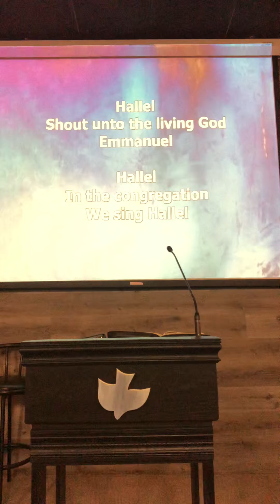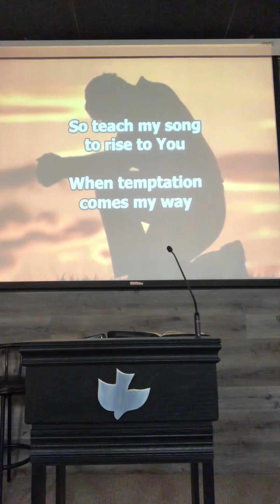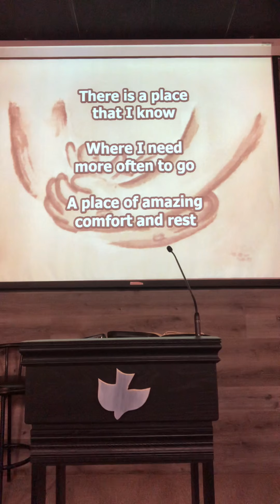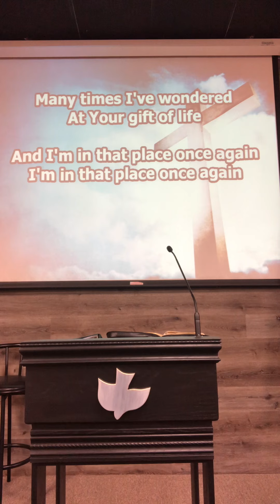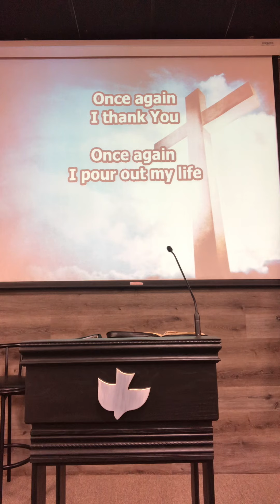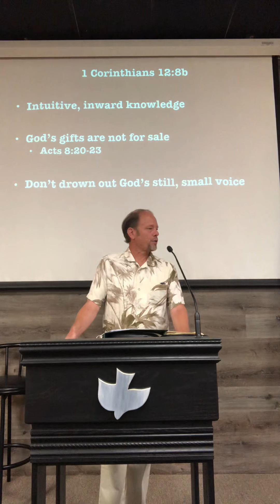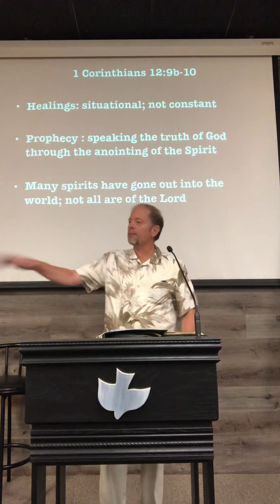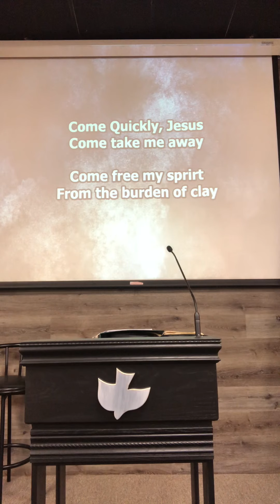1 Corinthians 12 - November 29, 2020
In chapters 12-14 of Paul's first epistle to the Corinthians, Paul writes about the gifts of the Spirit and their proper use in the church.  Here in chapter 12, he gives us a partial listing of  the spiritual gifts.  He also warns against divisions that can result from their improper use.

One of the greatest areas of ignorance within today's church concerns spiritual gifts and their proper operation within the church.  Some reject these spiritual gifts as invalid for today; others overemphasize the gifts, often to the detriment of sound doctrine and good order in the church.  Paul's goal was to help believers find the correct balance.

Please support the Lord's work at Calvary Chapel Lemon Grove through your tithes and offerings.  - click on the "Give" button).  If you prefer to give by check or money order, please mail your gift to
                                                                                                           Calvary Chapel Lemon Grove